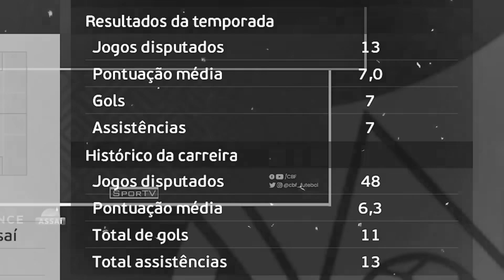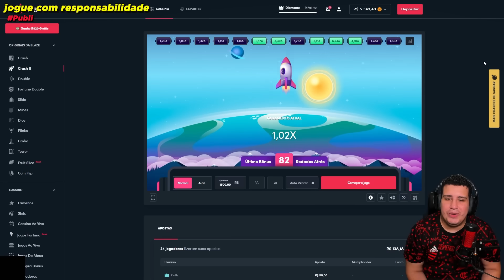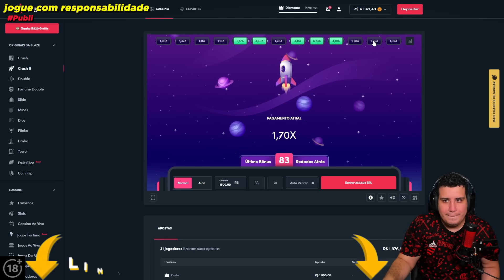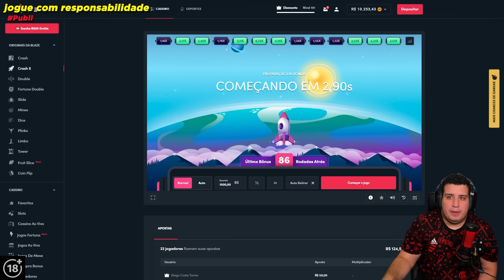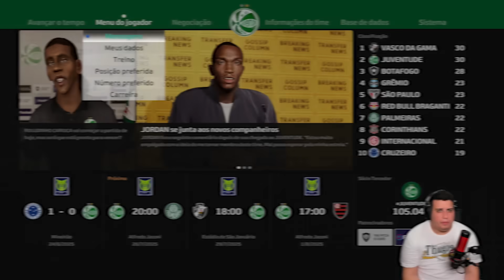ROLUDINHO RUMO ao FLAMENGO? Rumo ao Estrelato ep 10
O início da carreira do jovem jogador Venezuelano, Roludinho Carioca, no PES 2021 (Pro Evolution Soccer 2021) no canal Dedeco.

- PES 2021 PLUS COM TODAS AS DLC (aqui você compra somente o jogo sem o patch):

► O vídeo O INÍCIO de ROLUDINHO CARIOCA! Rumo ao Estrelato ep 01' foi feito pelo canal Dedeco no PES2021 e